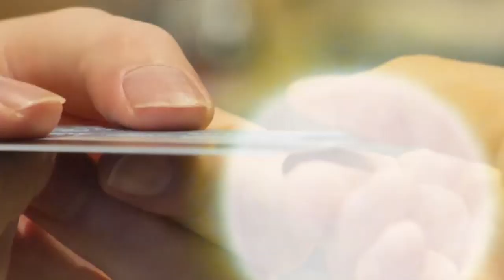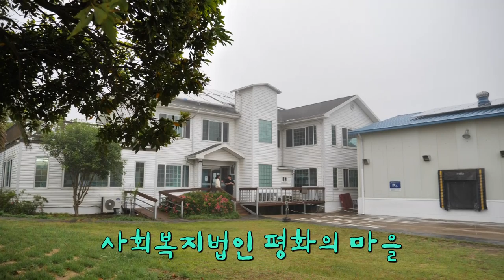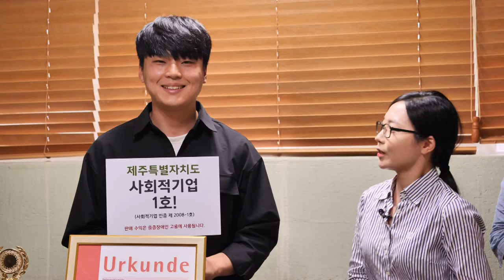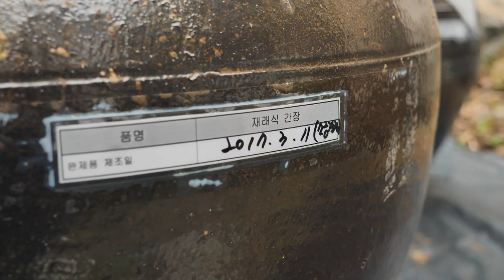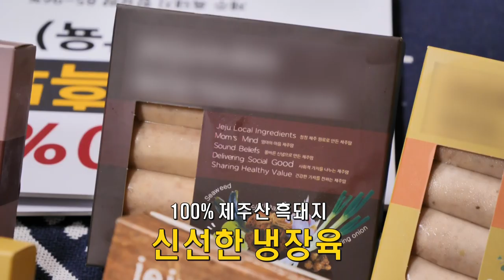[행복한 소비 가이드] 제주 카페 플로베, 일배움터, 평화의 마을 (한국장애인직업재활시설협회 제주특별자치도협회)